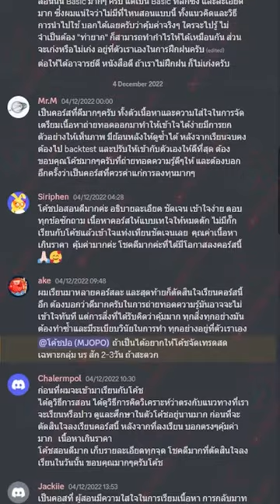Review Course เรียนเทรด Forex กราฟเปล่า | แท่งเทียนขั้นสูง - รีวิวแค่บางส่วนเท่านั้น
▶️  Review Course - รีวิวแค่บางส่วนเท่านั้น